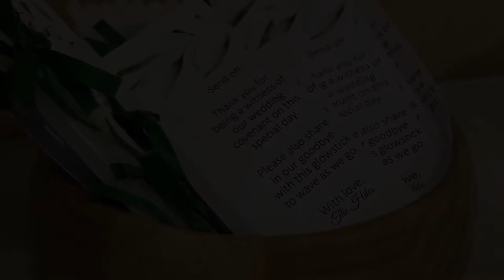Olivia & Justin | March 8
The marriage covenant of Mr. and Mrs. Hile. Congratulations to the new bride and groom!